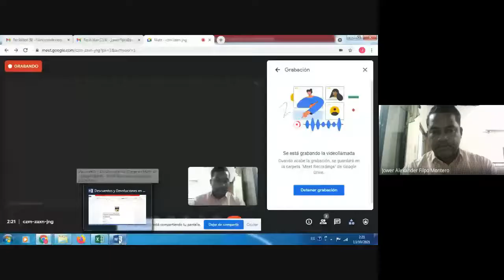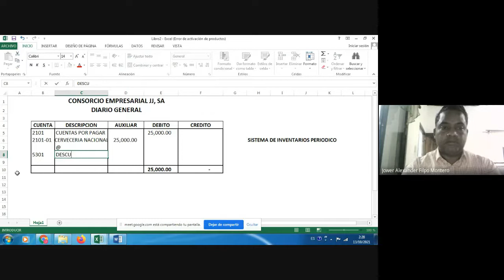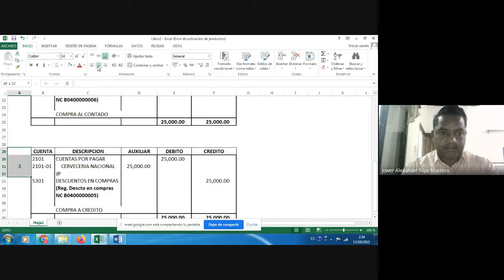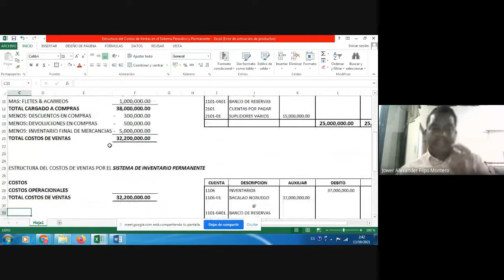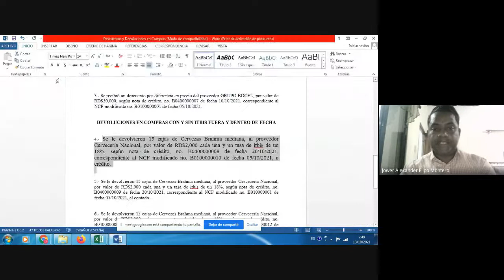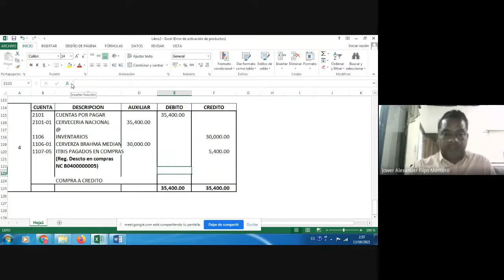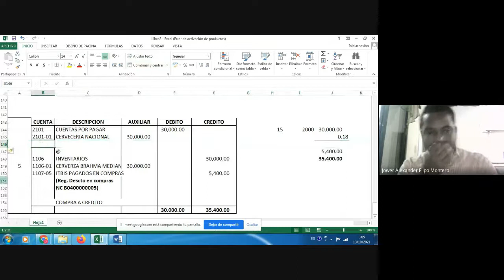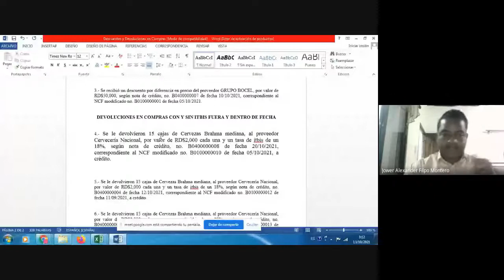CONTABILIDAD II - TRATAMIENTOS CONTABLES DE LAS DEVOLUCIONES Y DESCUENTOS EN COMPRAS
CONTABILIZACION DE LOS DESCUENTOS Y DEVOLUCIONES EN COMPRAS POR LOS SISTEMAS DE INVENTARIOS, PERIODICO Y PERMANENTE Y LAS TRANSFERENCIAS NULAS